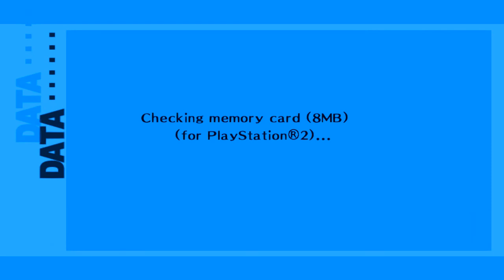Persona 3 FES - Ch.106 (Two Days Gone)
The last two days of the festival flyby and disappear before I even realize it.